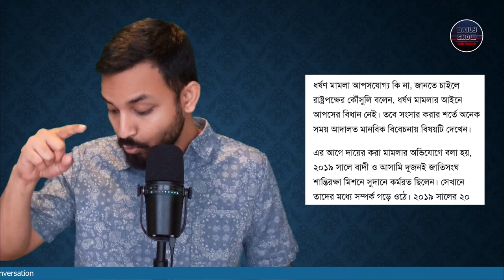489 | প্রেমিকার ধর্ষণ মামলায় ফেঁসে ৬০ লক্ষ টাকা চাঁদাবাজির শিকার পিবিআই পুলিশ সুপার মোক্তার হোসেন!